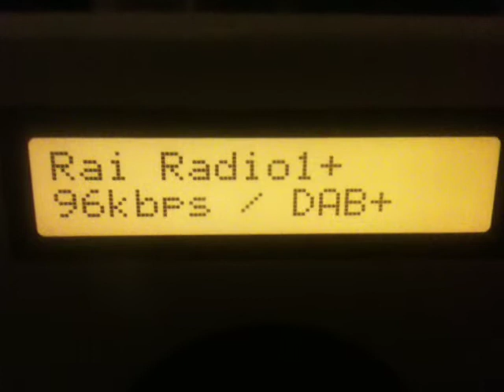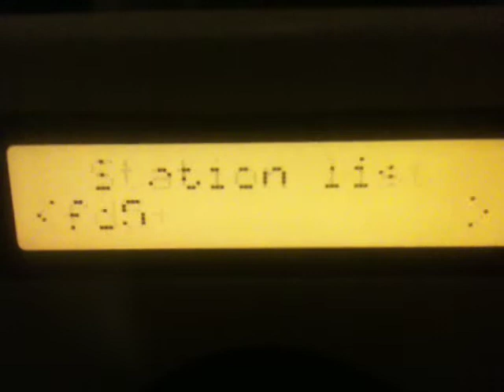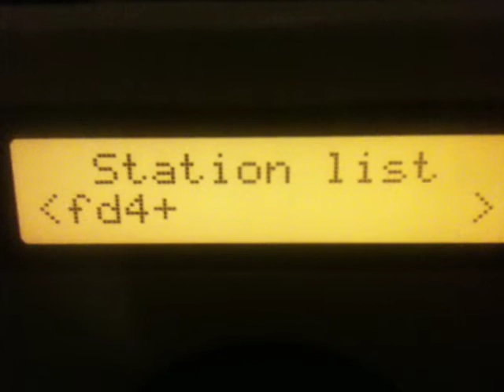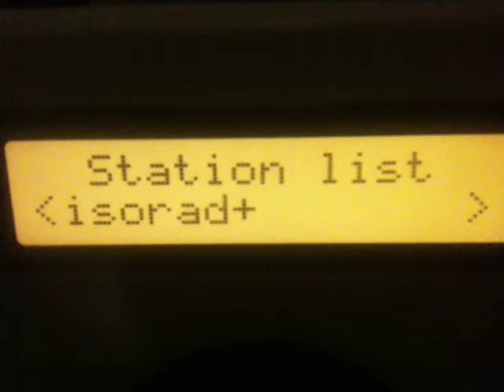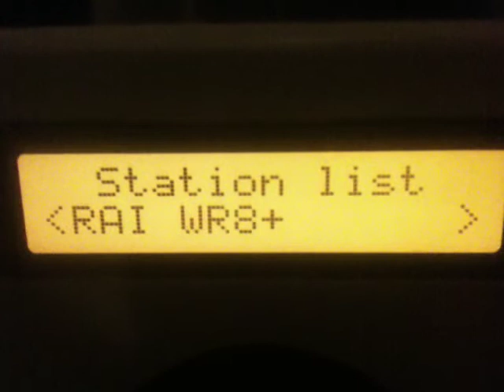RAI DAB+ 12D -- NAPOLI -- ITALIA